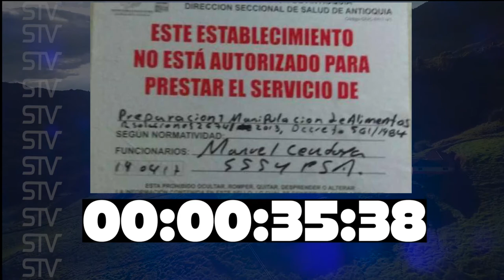EL ORIENTE EN 60 SEGUNDOS 23 DE ABRIL DE 2017